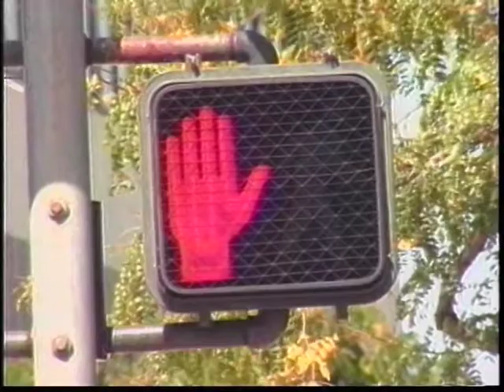Crosswalk Safety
Crosswalk Safety  - California Department of Developmental Services 1993 - DVD 132 - Santa Rosa police demonstrate safe procedures for persons with disabilities using crosswalks. This video is intended for direct-care workers.